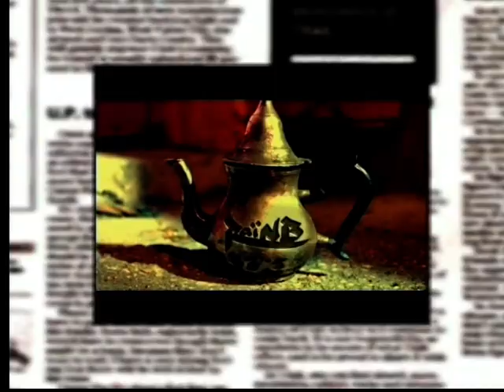113 & MAGIC SYSTEM UN GAOU ORAN